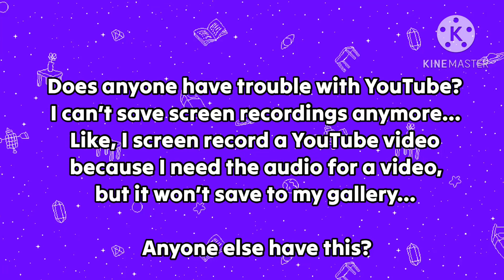|| does anyone else have trouble with this? || (pls help-) ||